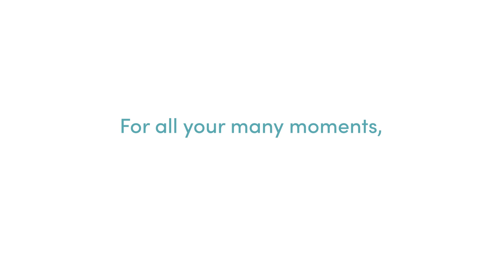Moby Move All Position Carrier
For all your many moments, choose just one Moby Baby Carrier that will take you from newborn to toddler and all the ages & stages in between. Introducing the Moby Move All Position Carrier!